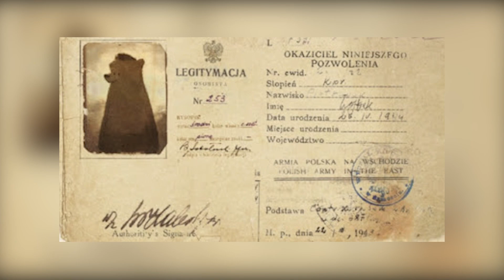The intelligent bear corporal of the Polish Army “Wojtek”